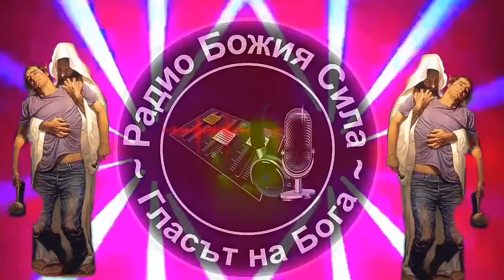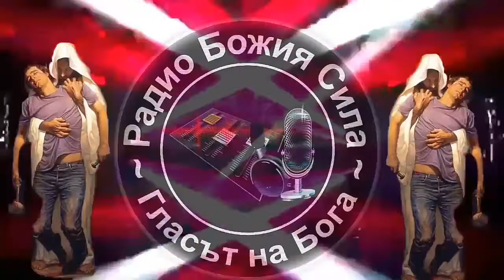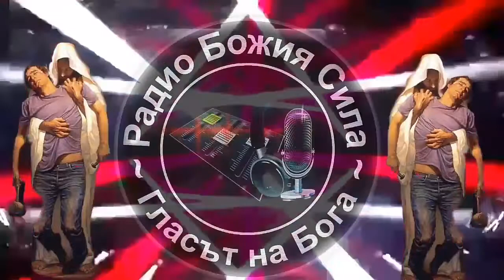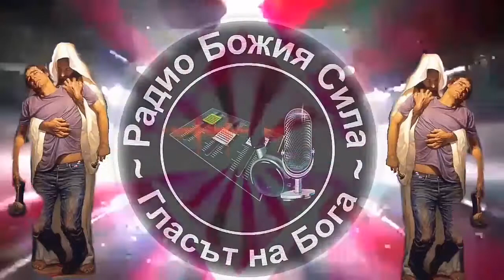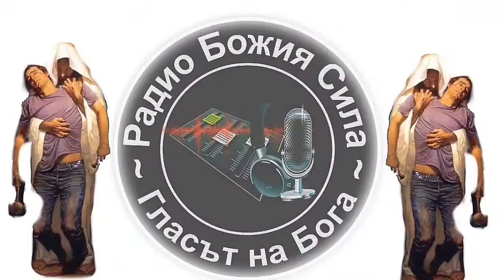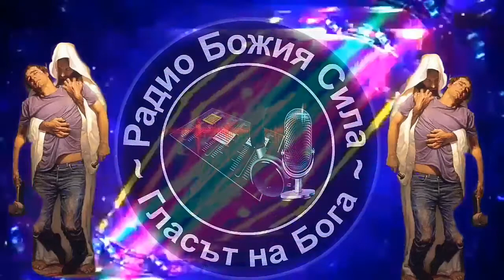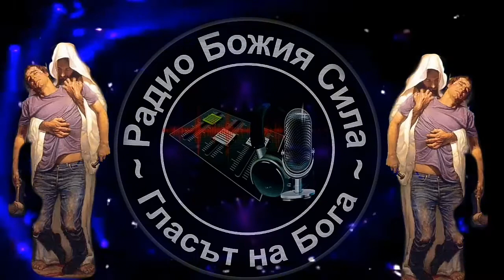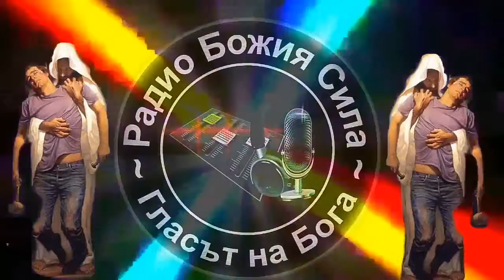KİNG VİDEO NEW VİDEOS